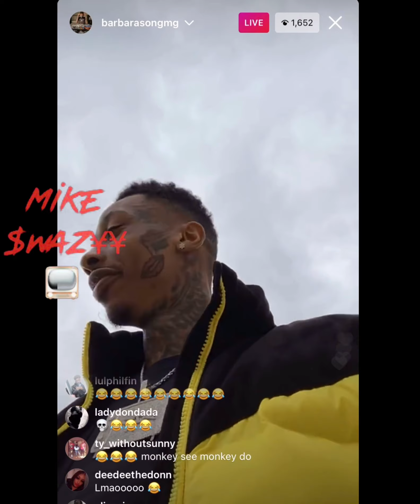Ant Glizzy freestyles on beat dissin Seven & GG 5 to 12 I F*cked wit 7 this pistol might give me 11”